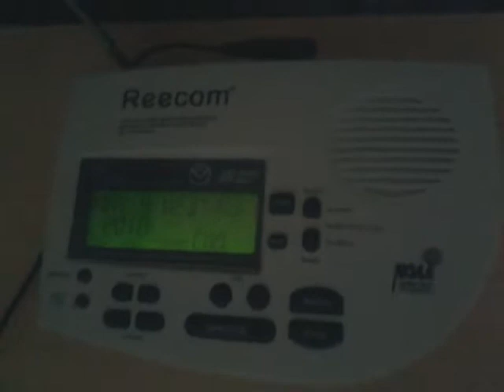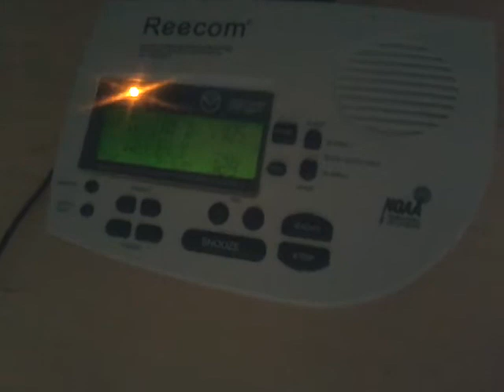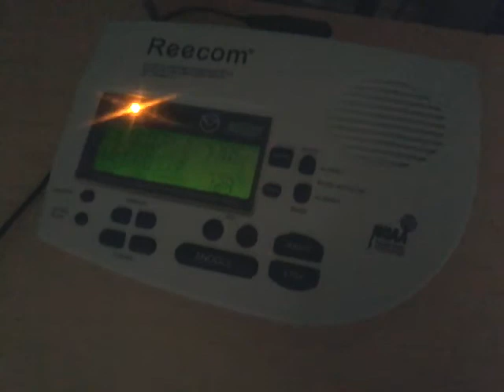RWT EAS #2-08